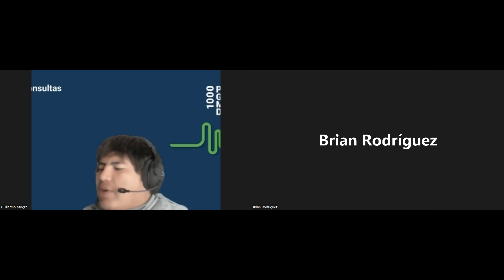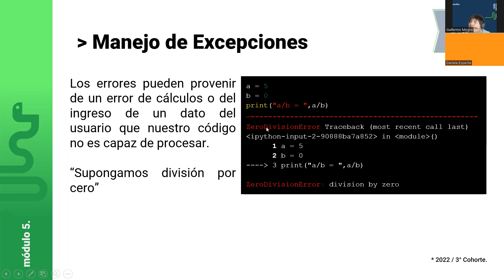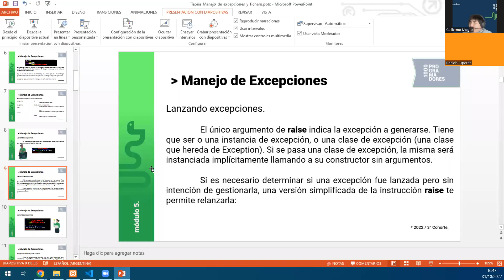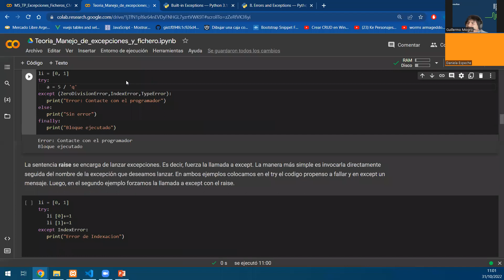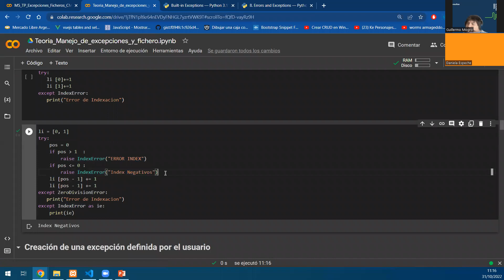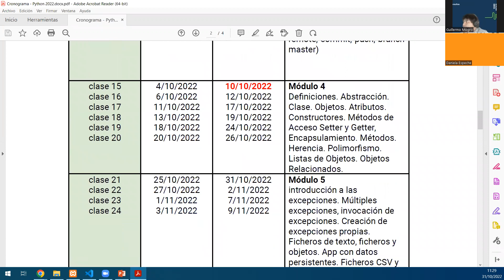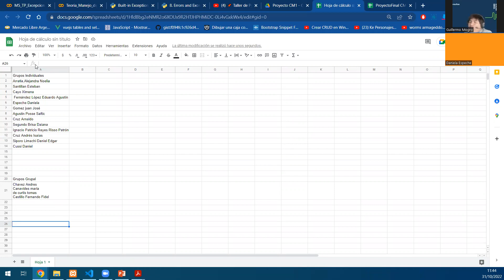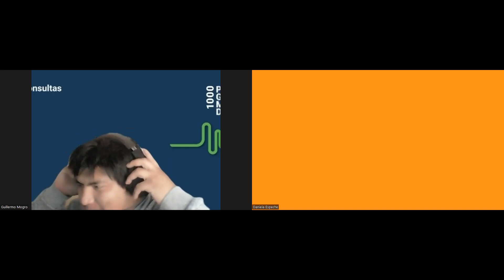Clase N° 21 - Comision CM1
Docente: Guillermo Mogro
Tutor: Gutierrez Karen y Macarena Ibañez